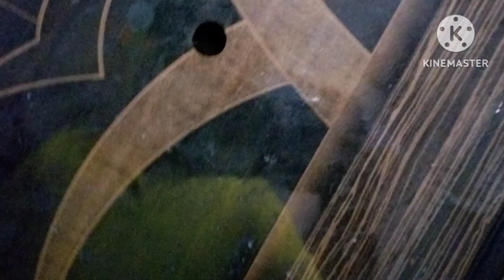part 1 mummy dabab aur uncle ka jawab